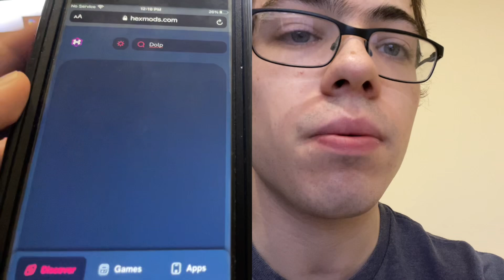How to Install Dolphin Emulator on iOS 2025 | Dolphin iOS Emulator Setup Guide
How to Install Dolphin Emulator on iOS 2025 | Dolphin iOS Emulator Setup Guide this is cool